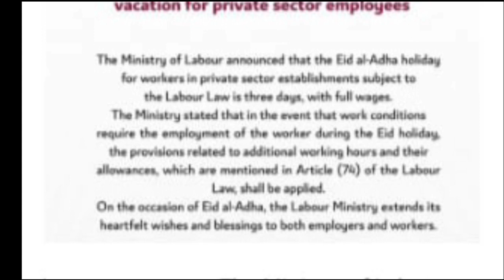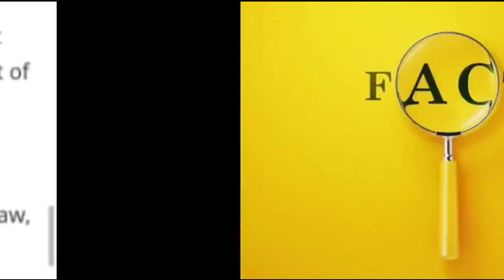💥कतर Ministry Of Labour का बड़ा ऐलान ¦¦ Qatar Labour / Workers / Employes News